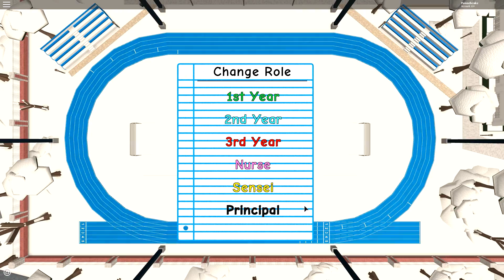OUR FIRST DAY AT ROBLOX ANIME HIGH SCHOOL!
We attend our first day at Anime High School!

THE KREW!